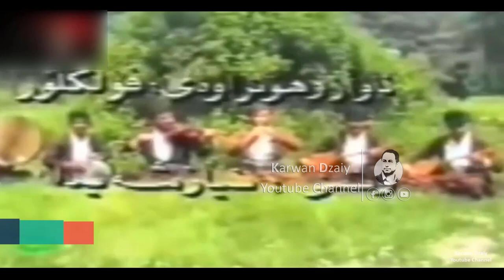Nyaz Shaida - Kwestanan Xal Xal_Clip | نیاز شەیدا - كوێستانا خال خال